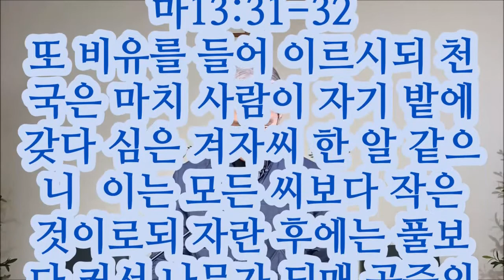겨자씨 한 알은 예수그리스도(마13:31-32)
예수님은 겨자 씨 한 알 비유를 하셨습니다.
겨자씨는 씨중에 가장 작은 것이지만 나무만큼 커서 새가 깃들인다고 말씀하셨습니다.
이에 반론하는 이들도 있습니다
겨자는 나무가 아니라 풀이며 새가 깃들일 만큼 클 수 없다고 말합니다.
그러나 겨자중에서는 일년생 풀종류도 있고 다년생으로 새가 앉을 만한 가지를 뻗기도 합니다.
우리는 예수님의 겨자씨 한 알비유를 단지 비유로 이해하고 사실관계를 따질 필요는 없습니다.
겨자씨는 인간적으로 매우 초라하고 낮은 모습으로 오신  예수그리스도이시며 느부갓네살이 꿈에 본 큰 우상인 세상왕국을 한 방에 쓰러뜨릴 수 있는 작은 뜨인 돌이라는 사실을 우리는 알 수 있습니다